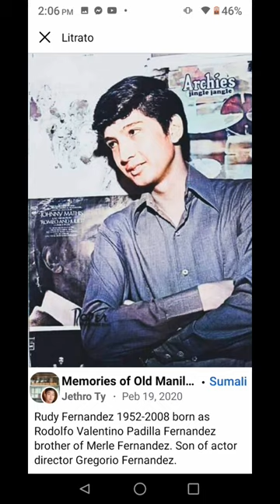A MULTI AWARDED RUDY FERNANDEZ.BEST ACTOR WAWAY 1984..LAGALAG 1994.. actor # entertainment..